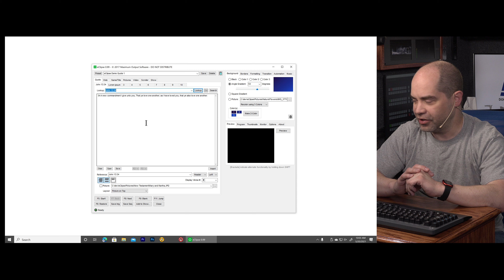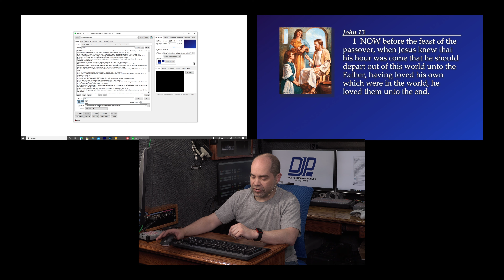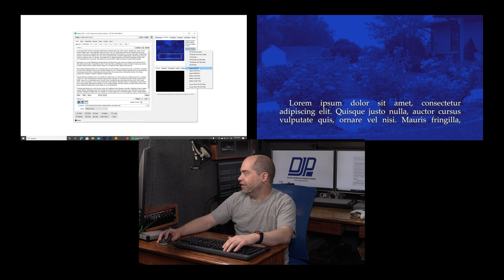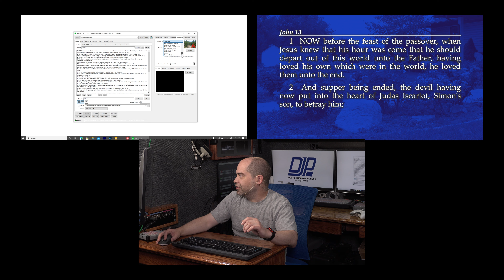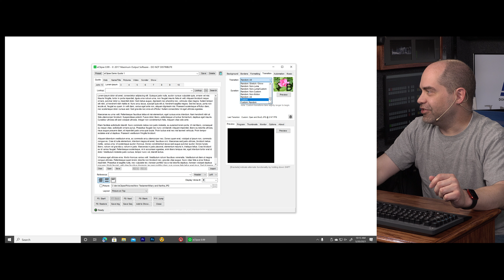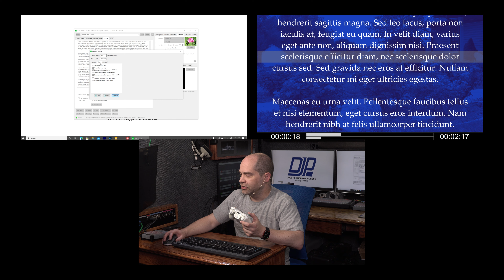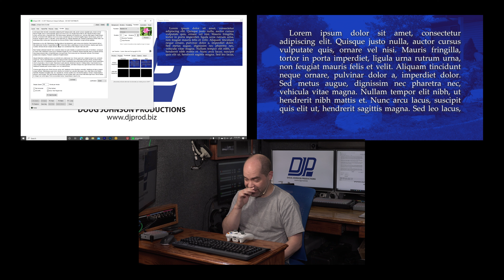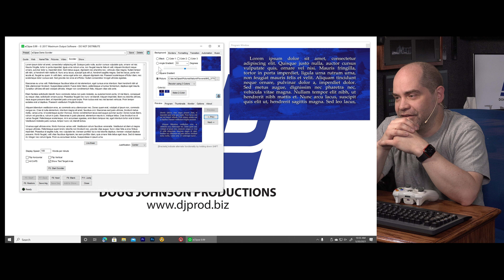My Custom Graphics (CG) Software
Join me on a walk-through of the major features of the custom software that I use to create graphics for my video productions. I'll talk about the basic design philosophy and some of the ways I have used it since the first version I created all the way back in 2004.